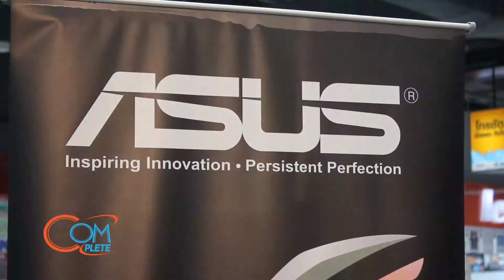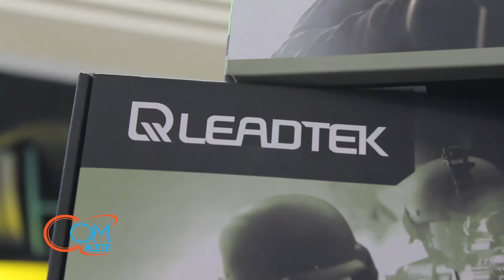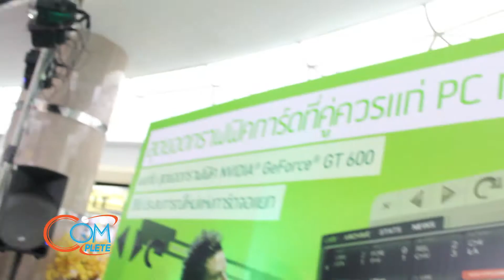บรรยากาศงาน NVIDIA DAY 2012 in Thailand By CompleteTV